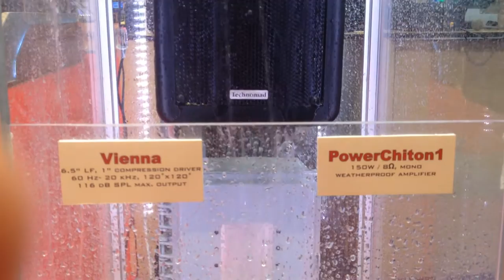Technomad Infocomm 2016 Water Tank - Vienna Loudspeaker and PowerChiton Amplifier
Short video of Technomad PowerChiton amplifier and Vienna waterproof loudspeaker in our display tank at Infocomm 2016, Las Vegas.

We calculate about 7200 gallons of water poured over the amplifier / loudspeaker duo during the show.  At the end, we tapped the water drops off, packed them in boxes, and shipped back to the factory for re-use.

Do you need ~real~ waterproof equipment for your project?  Give us a call.